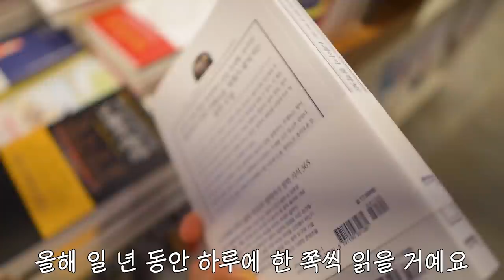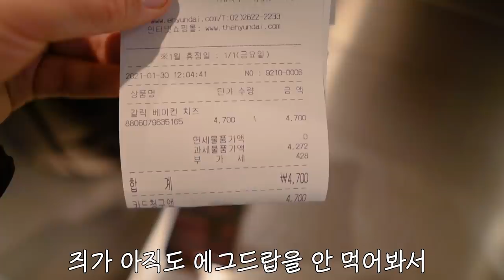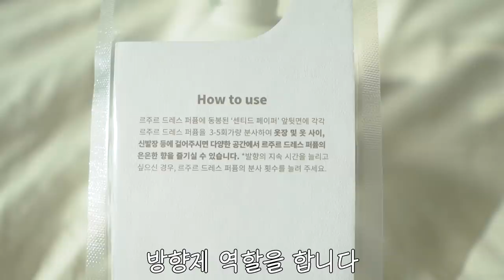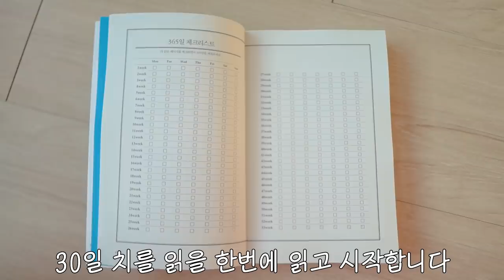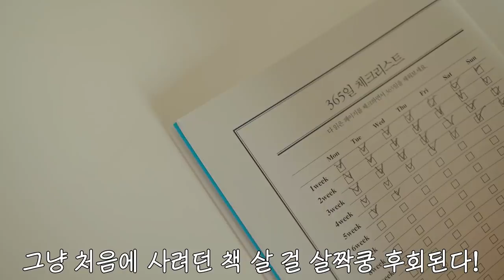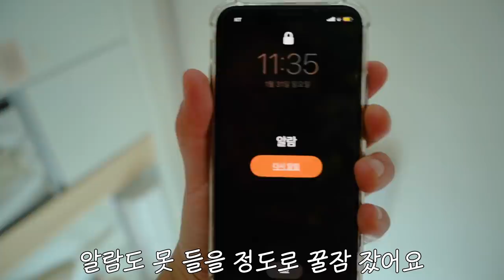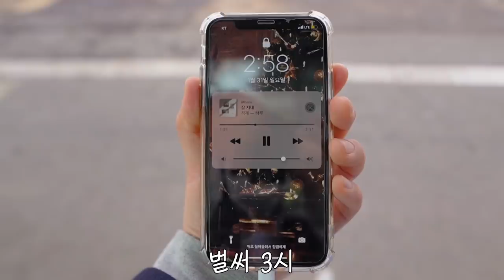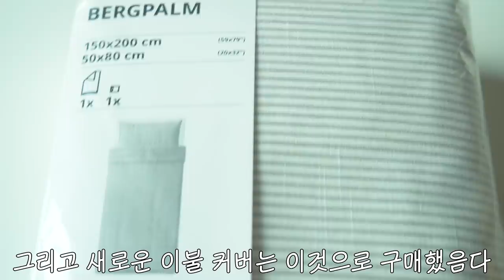ENG) 모처럼 쉬는 주말,,,밀린 일 하는 자취생 일상 브이로그 (딘 - 인스타그램 갈기기, 쇼핑, 이케아, 홍콩 제니 베이커리 쿠키, 에그드랍, 르주르 유료광고 포함)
*이 영상은 르주르 유료 광고를 포함하고 있습니다*

❤︎ 타임라인 ❤︎

00:00 인트로
00:23 브이로그
04:45 르주르 광고
07:18 브이로그
14:27 지옥에서 돌아온 인스타그램

〰️CAMERA
 SONY A6400 , A7C